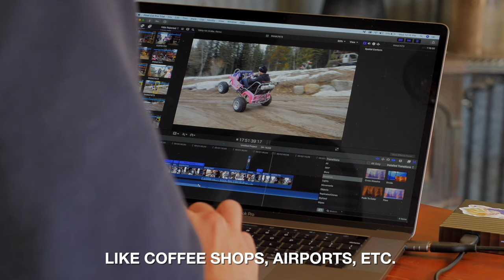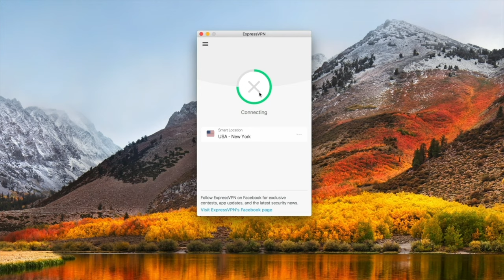Off-Road Barbie Jeep Build EP. 11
to take back your Internet privacy TODAY and find out how you can get 3 months free!

In this episode we build a custom breaks and rebuild the Honda CRF 450 dirt bike engine for the Power Wheels Jeep Wrangler! PS Edwin married "The Girl" Today..

This is turning out to be one of those when mechanics looses their minds or insane engine swap type builds. Can we really even call it a go kart any more? or is it more of a front engined four wheeler. Maybe a custom tube frame off-roader.

Full list of parts on this tube frame jeep build

Special thanks to Rouge Fab. and our notcher

Music